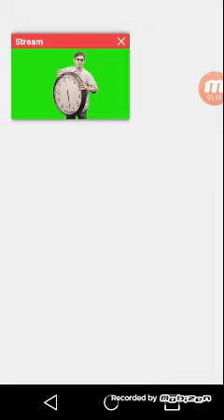RELATABLE(i NEED IIIiIiT)